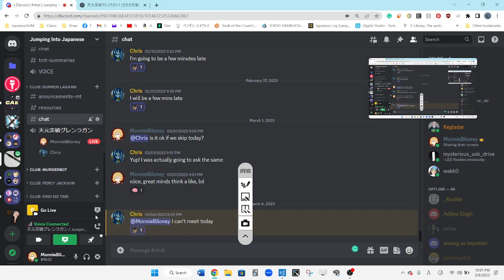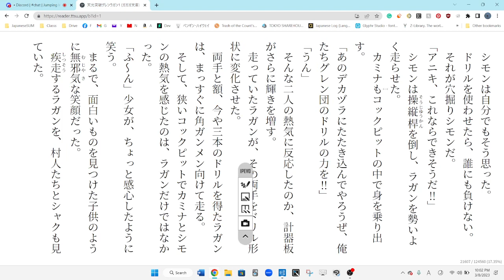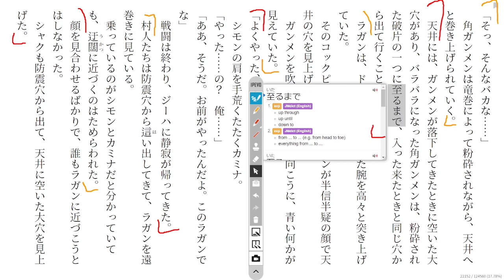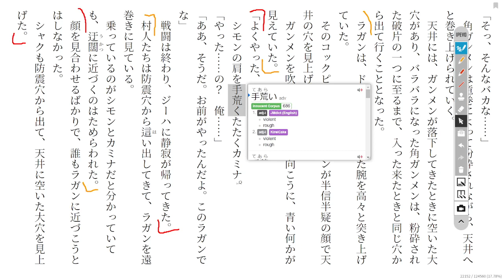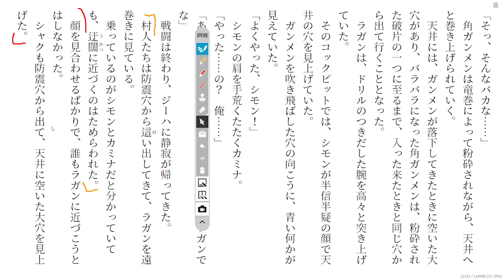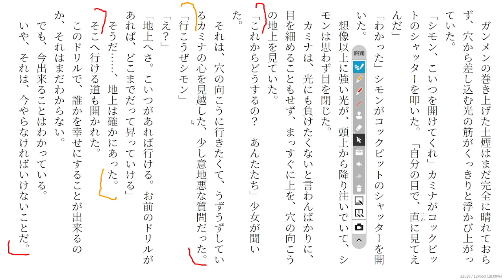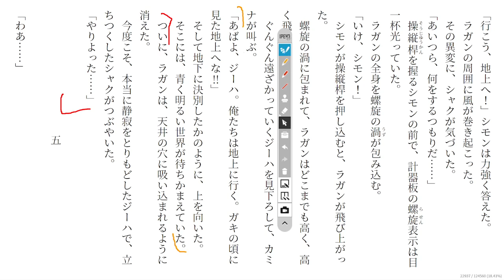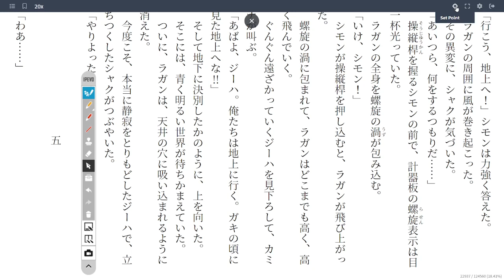Gurren Lagann 15 天元突破グレンラガン1 Reading Discussion (ガガガ文庫)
Finished Chapter 4!!